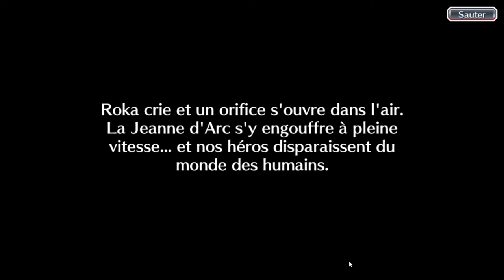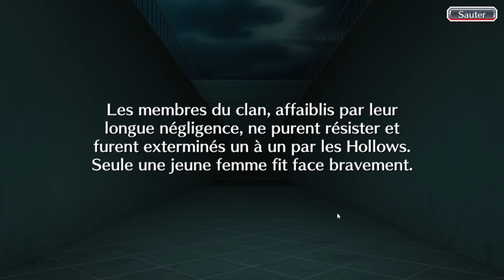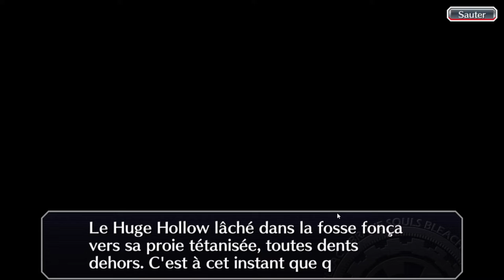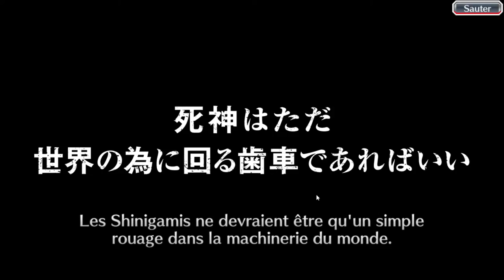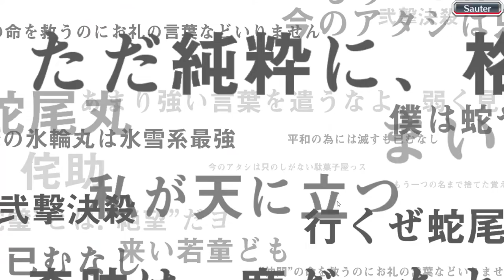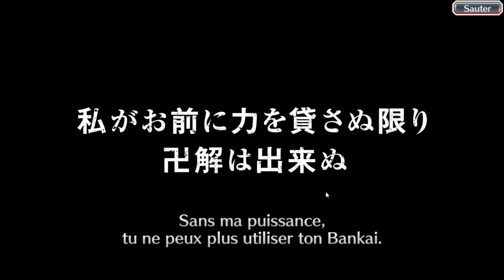Bleach Brave Souls ep202 - SAFWY #9